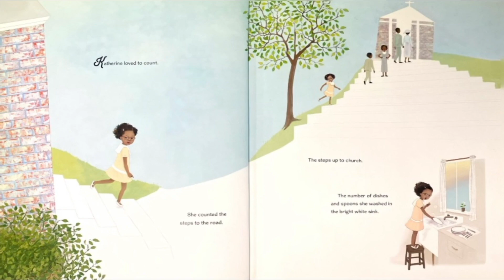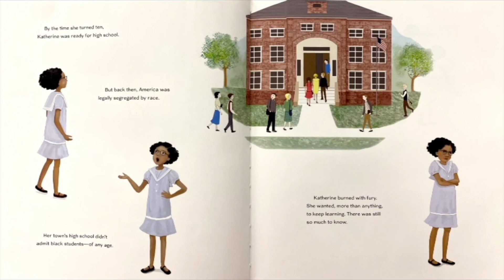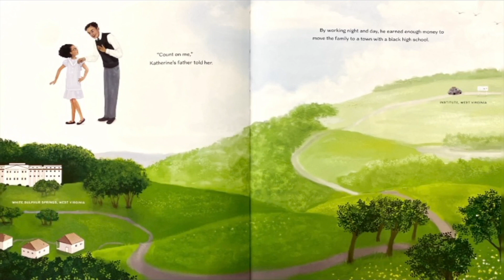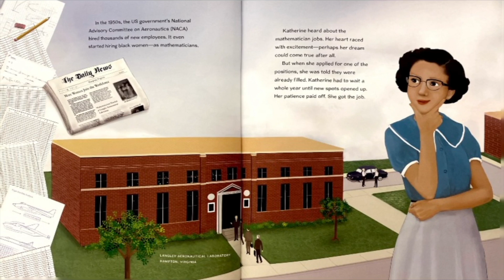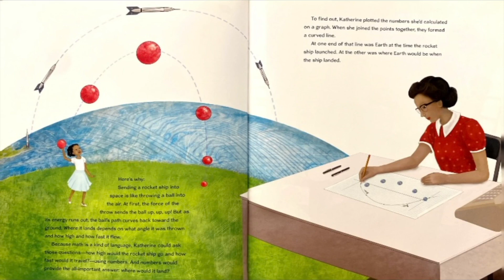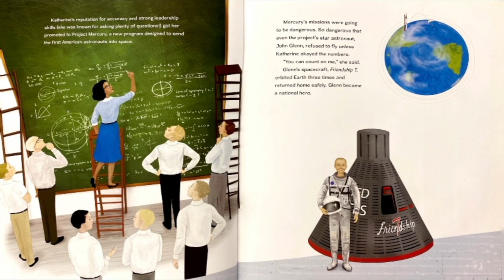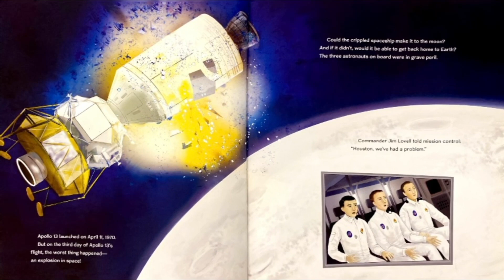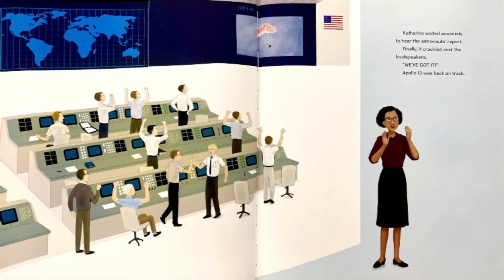Counting on Katherine ~ Read Aloud ~ Bedtime Story ~ Children's Story ~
Thank you so much for joining Cookies Cozy Corner. In honor of Black History Month we will read "Counting on Katherine" by Helaine Becker and Dow Phumiruk.

"Counting on Katherine" by Helaine Becker and illustrations by Dow Phumiruk. Read by Patrice Edwards